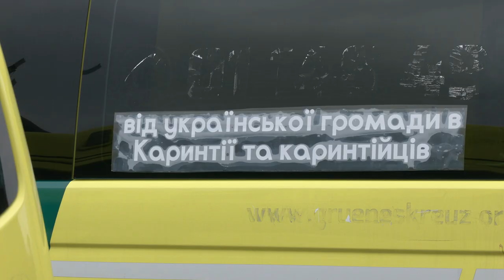Блаженніший Святослав передав медикам, військовим та волонтерам 12 карет швидкої допомоги з Австрії.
УГКЦ передала для потреб Міністерства охорони здоров’я України і військових шпиталів дванадцять карет швидкої допомоги. Реанімобілі були придбані Конференцією католицьких єпископів Австрії та українських громад в цій країні.

Поширюйте відео!

Україна молиться!